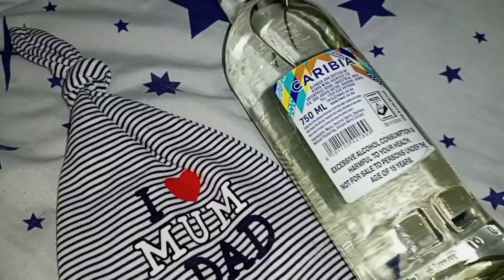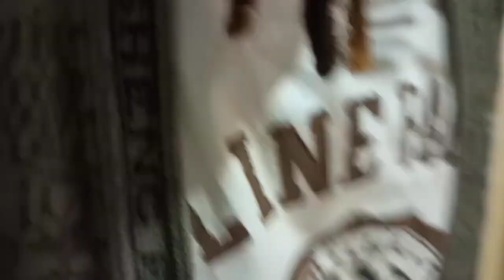Finding out we're pregnant!! SURPRISING MY BOYFRIEND WITH THE PREGNANCY NEWS🤰👶🤎roadto3k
I'm very grateful recorded this video looking at it now it really brings alot of memories🥺and I believe we're just the perfect parents for our kid❤

Facebook. mariana katana